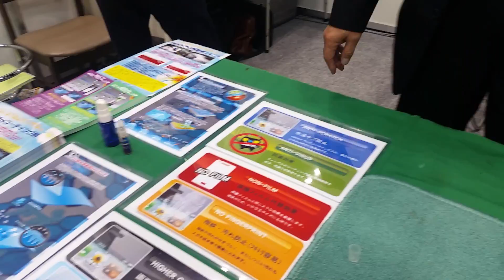産業交流展2016 10/31～11/2 初日 異業種交流会 グローバルTOKYO ナノコーティング 軽貨物 運送 ドライ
23区内東京葛飾区で軽貨物のドライバー募集求人です。

軽貨物 求人
軽貨物 独立
軽貨物 開業
軽貨物運送